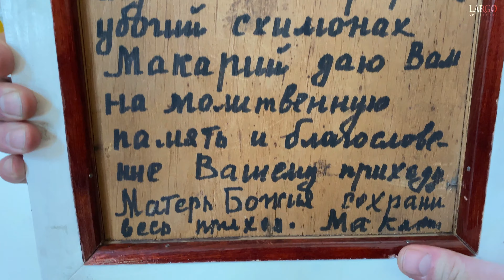ВЛОГ#84|ХРАМ В ЧЕСТЬ ИКОНЫ БОЖИЕЙ МАТЕРИ ВЗЫСКАНИЕ ПОГИБШИХ|ДУБРОВКА|АРТ ГРУППА ЛАРГО|VLOG2020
Дорогие друзья!!!